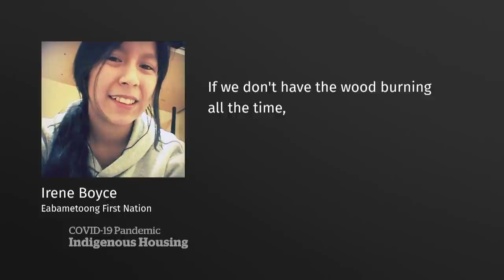First Nation using isolation tents as housing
A First Nations community in northern Ontario set up tents to help isolate and quarantine cases of COVID-19. But a housing shortage has some people turning them into permanent homes, even without power or running water.